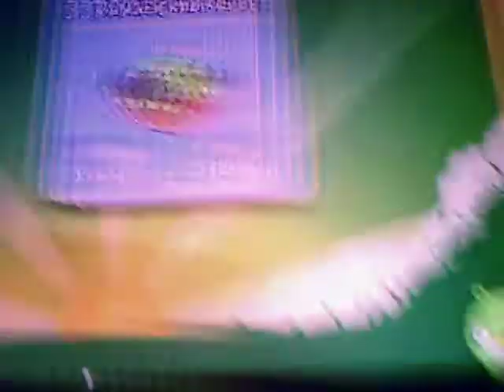Angry birds golden eggs tutorial Poached Eggs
My sons first video on how to get a golden egg in Angry Birds poached eggs theme one, level one.